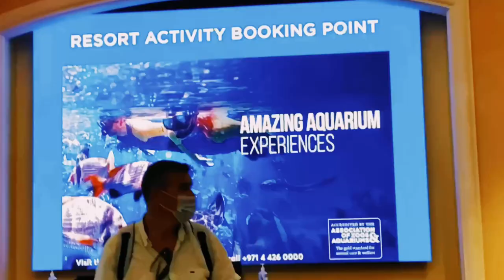Atlantis The Palm Dubai/Aquaventure Water park/The Lost Chambers Aquarium